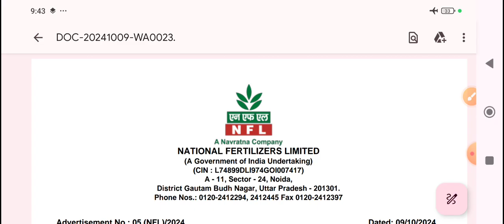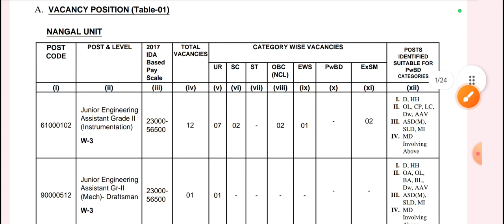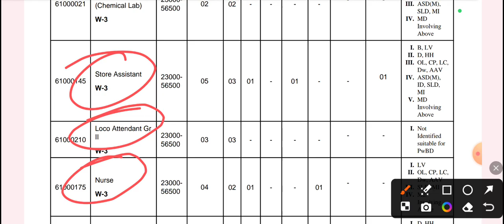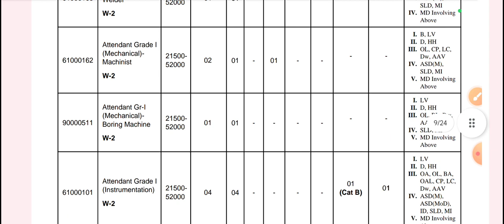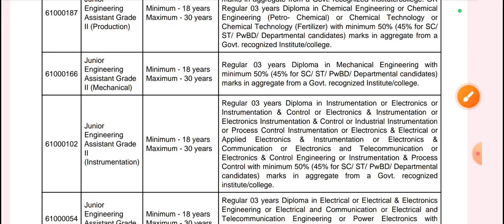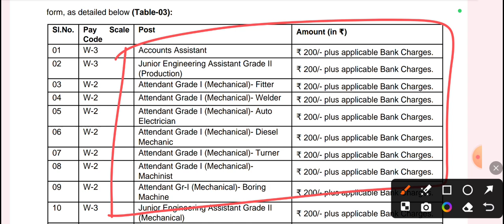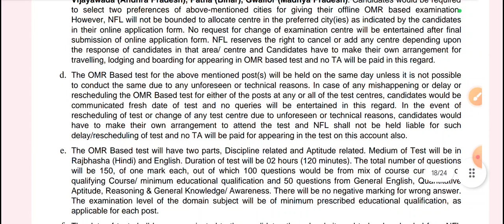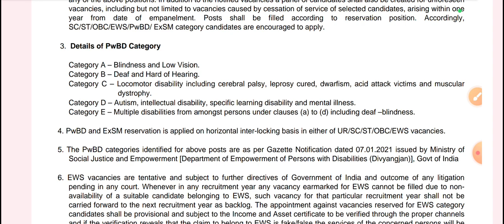National Fertilizer Ltd Recerumnet 2024 ✅ Sakari Nauari full Notification out iTi Technical jobs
Note- ⛳️✅️Raman Sir Class ka Video Linke मिलेगा 500+ Video Technical Topics Wise
1-👉Computer-5000+ Mcq
2-👉 iTi Level All Technical Previous Paper 12,000+
3- 👉Hindi Mcq 2640+ Mcq
4- 👉Technical My Hand Note Book (Aakash sir) Raman Sir के द्वारा लिखाया गया है भारत का No.1 Technical Teacher ✍️✍️
5-👉 Computer Theory-My Hand Note Book
6-👉YouthCompation Book pdf 505 page (iTi)
7- 👉S.K Jha sir का ALP Non Tech Phy/ Chy/ Bio 505 Page Pdf मिगेगा
8-👉 Railway ALP All Shift Previous year Question paper Electrician/ Fitter
9- 👉UPPCL Tg-2-2000+ All Previous year Question paper
10- UPRVUNL- 2000+ All Previous year Question paper
11👉 DFCCIL (ALP) Junior Executive 2,000+ Previous year Question paper All Shift का

          🙏🇮🇳हर काम देश के नाम🇮🇳🙏indian कोणक Railway भर्ती 2024 l iTi Technician l Dipolma l डिग्री